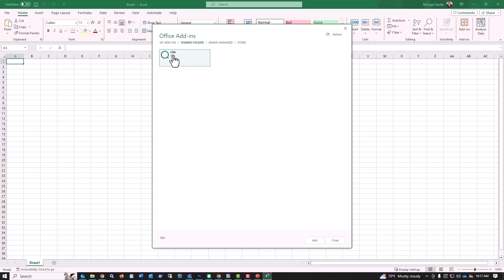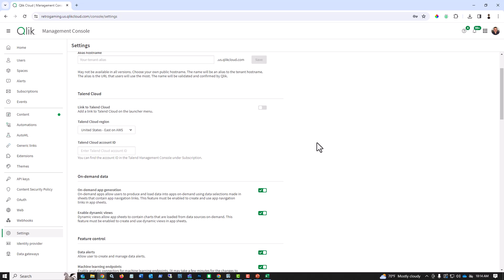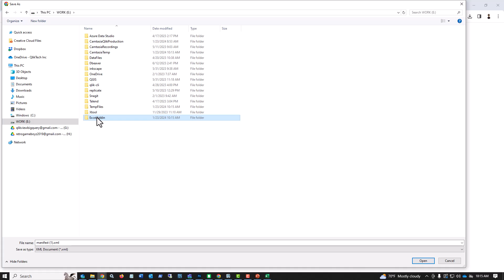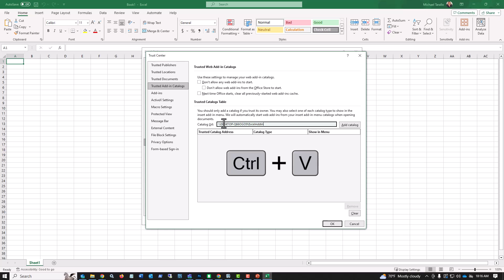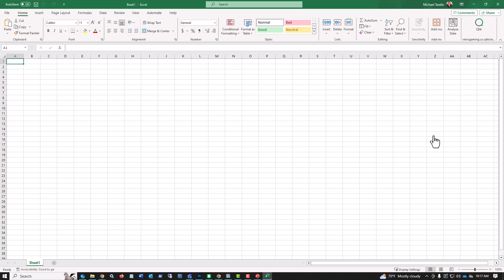Excel Add-in for Qlik Tabular Reporting - Microsoft Excel Desktop App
Learn how to easily add the Microsoft Excel Add-in for Qlik Tabular Reporting to the Microsoft Excel Desktop App.